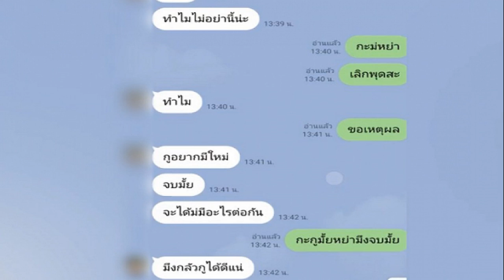เปิดวาร์ปสาวสวยแซ่บข้างกาย เคลลี่